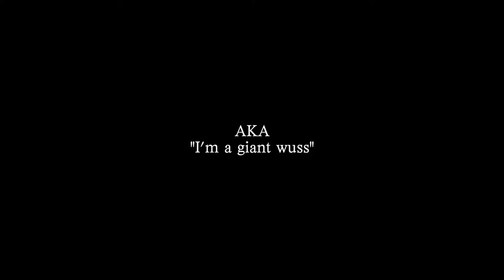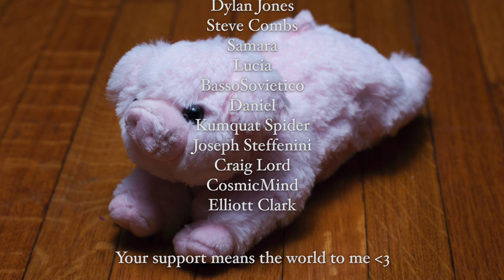THE JOURNEY FROM CARTRIDGE RAZOR TO SAFETY RAZOR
The irony that in September I started to grow out my beard for the first time in my life isn't lost on me.

This was originally filmed July 12th, July 17th, August 29th respectively.

The back burner personal videos take longer to edit since the Reaction stuff takes precedence over everything else. So, I have to do them in bite size pieces here and there when I can. But here it is.